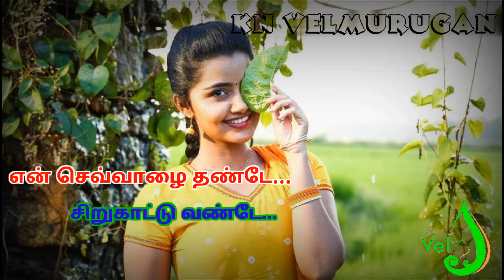உன் உதட்டோர சிவப்பே....Love Status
Tamil love what's app status